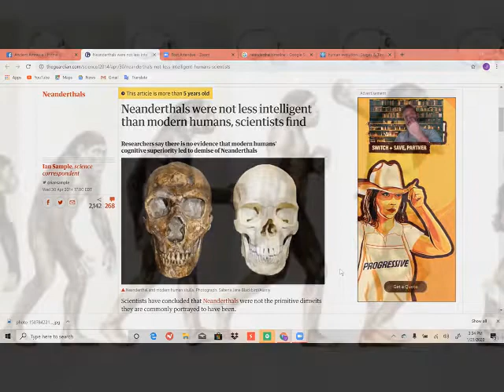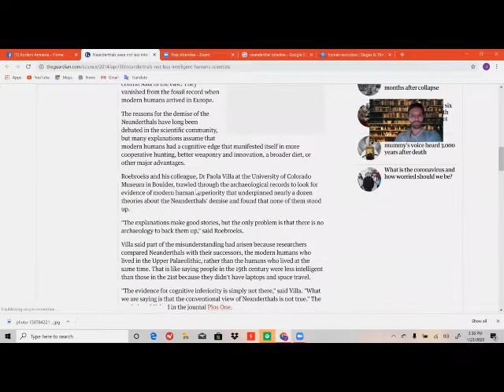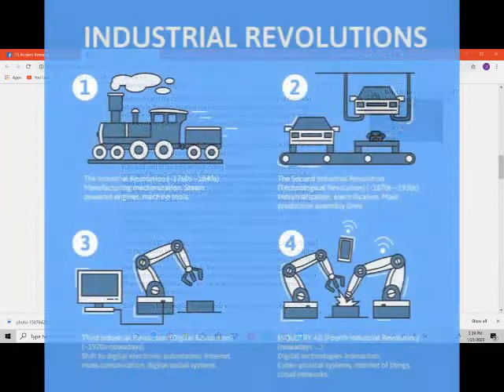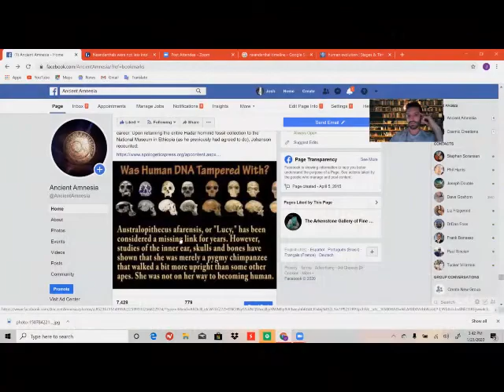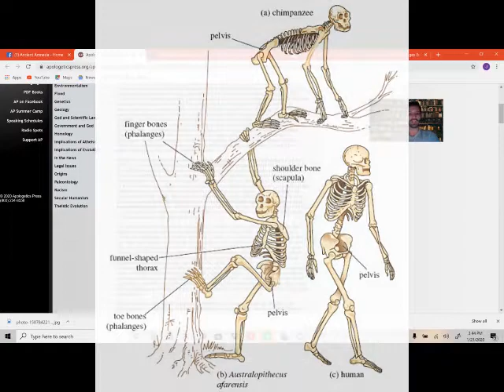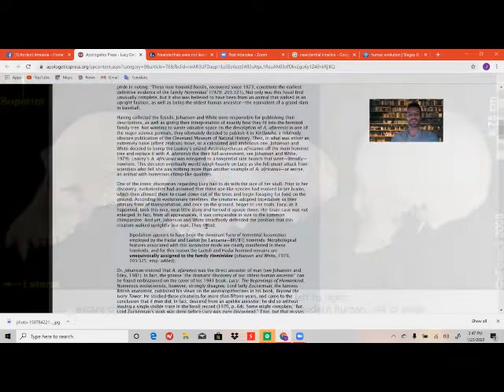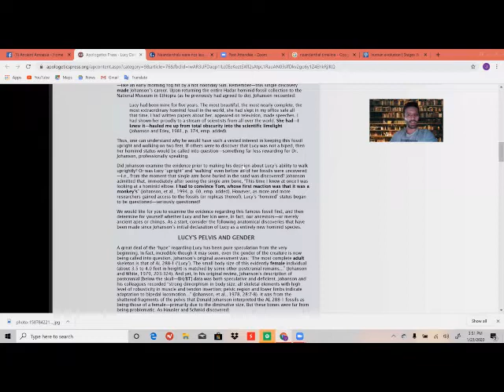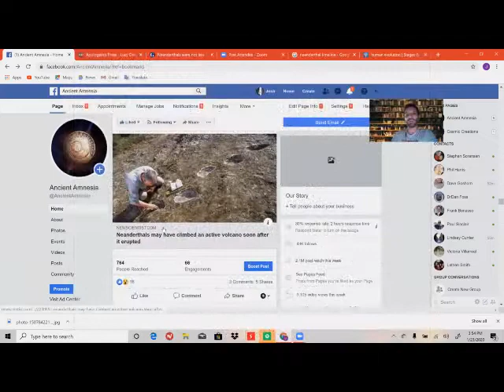Evolutionary Cracks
Buried in the sandy hillside of the slope was an arm bone—the single bone that eventually led to the unearthing of a skeleton that was nearly 40% complete. While the description of this now-famous find might lead one to think that it was similar to some serendipitous treasure unearthed in a movie script, the truth is far from that. The fossils Dr. Johanson unearthed were destined to become one of the most famous (and most controversial) finds of all time, and would shake every single limb on the alleged hominid family tree, completely upsetting then-current theories about how man came to be bipedal. Richard Leakey and Roger Lewin wrote of the find: “Johanson had stumbled on a skeleton that was about 40% complete, something that is unheard of in human prehistory farther back than about a hundred thousand years. Johanson’s hominid had died at least 3 million years ago” (1978, p. 67, emp. added). But, as additional studies were carried out, it became obvious that this “missing link” was “too good to be true.”